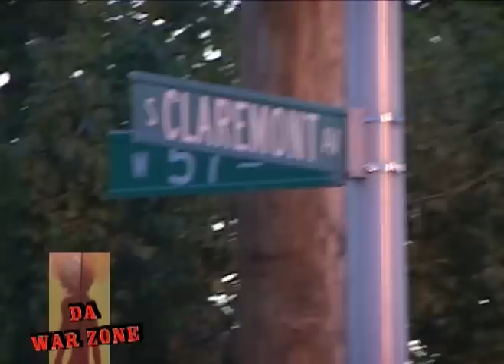ANIMOSITY vs F2B ( WALA CAM ) GET RET FOR SUNDAY JULY 25TH FOOTWORKING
MYSPACE.COM/WALACAM   FACEBOOK.COM/WALACAM